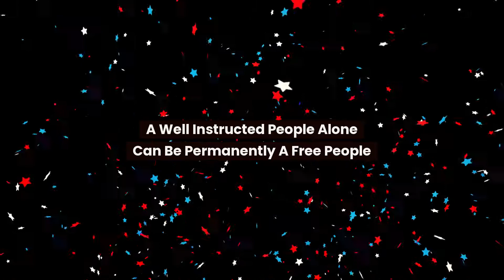James Madison Quote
James Madison Jr. (March 16, 1751 – June 28, 1836) was an American statesman, diplomat, expansionist, philosopher, and Founding Father who served as the fourth president of the United States from 1809 to 1817. He is hailed as the "Father of the Constitution" for his pivotal role in drafting and promoting the Constitution of the United States and the United States Bill of Rights. He co-wrote The Federalist Papers, co-founded the Democratic-Republican Party, and served as the fifth United States Secretary of State from 1801 to 1809.